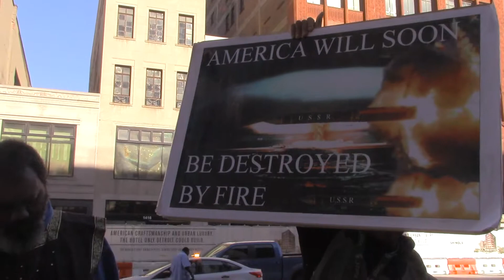6. NO OTHER DOCTRINE IS TRUE OUTSIDE YAHAWAH BAHASHAM YAHAWASHI'S (2.18.17.)